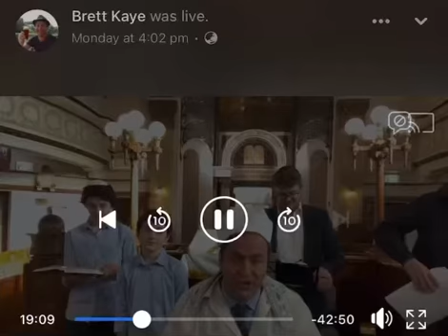Brett Rosh Hashannah 2021